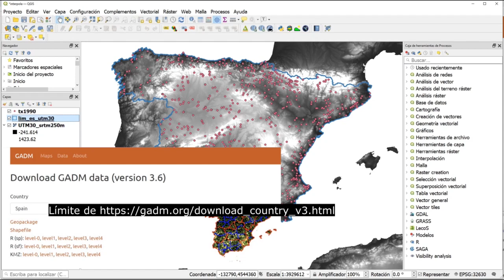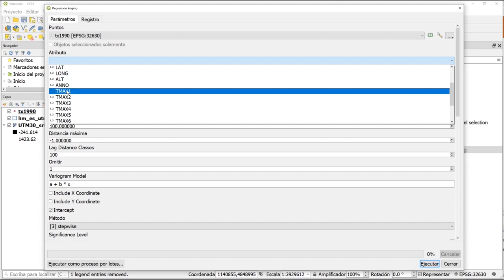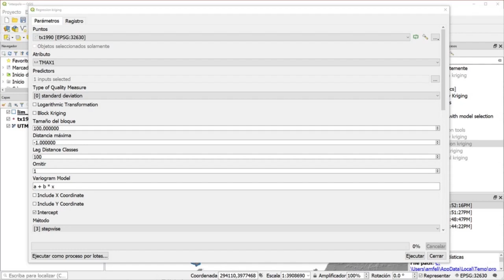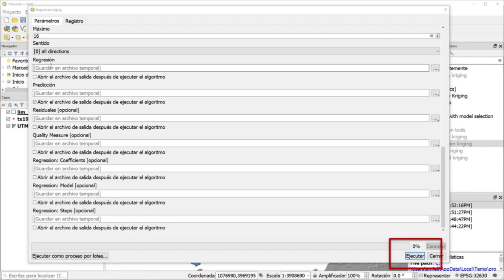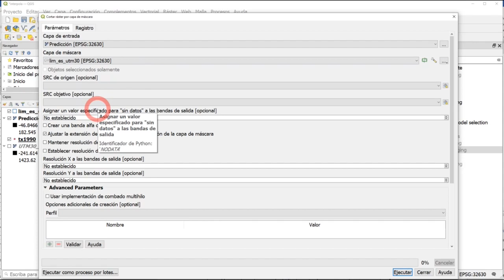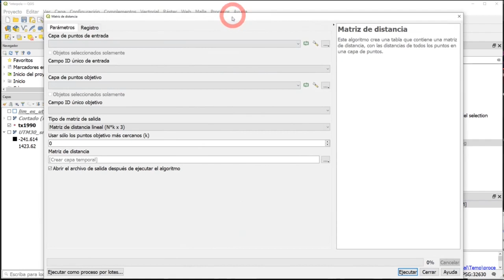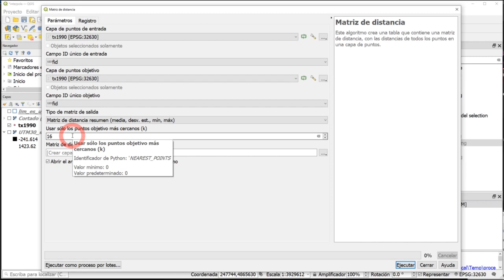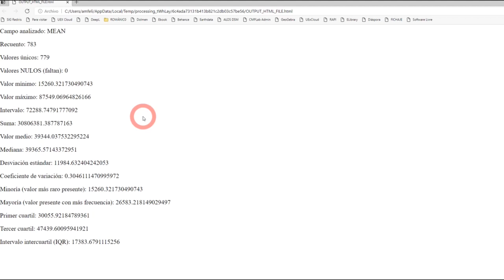Interpolación climática. Un método razonable para construir mapas de temperatura con QGIS.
La construcción de mapas climáticos mediante interpolación es un tema clásico en los SIG. Aunque no hay un método que siempre sea el mejor, sí hay métodos poco recomendables aunque muy usados. Aquí propongo una forma de hacer mapas de temperaturas a partir de estaciones meteorológicas usando la altitud como covariable.